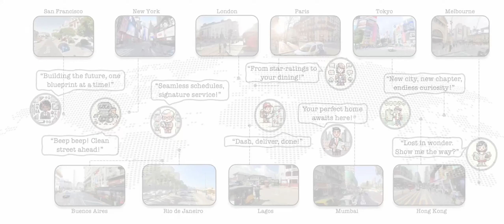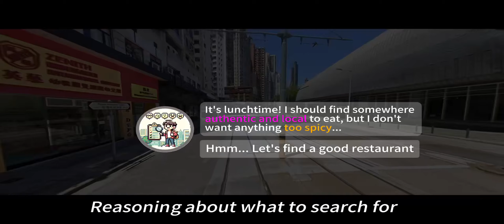V-IRL: Simulating the real world in a virtual environment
marvellous.win/ai/v-irl-simulating-the-real-world-in-a-virtual-environment/

It enables AI agents to perform a variety of complex tasks in simulated real-world environments.

This virtual environment is created entirely using real-world map data, geographic information, and street imagery to closely resemble the real world.

It can simulate movement and positioning in any city around the world, such as finding the shortest path to walk in New York.